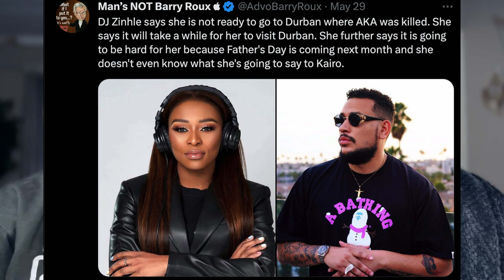DJ Zinhle Trends Again For DISRESPECTING Her Husband Murdah Bongz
Is Dj Zinhle Disrespecting Murdah Bongz